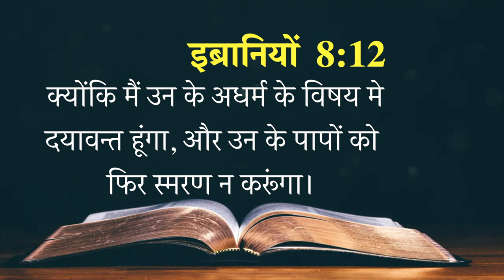✝️💫Today's Hindi Bible Verse I Today’s Hindi Bible Words [13/06/2021] I Hindi Bible Verse✝️💫